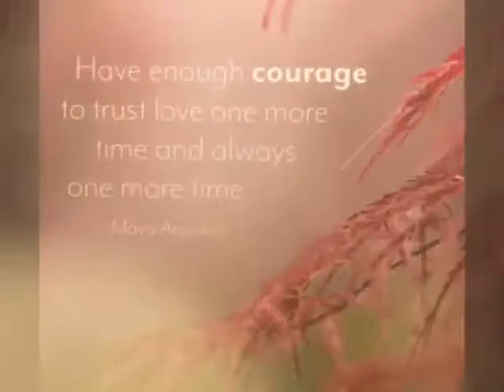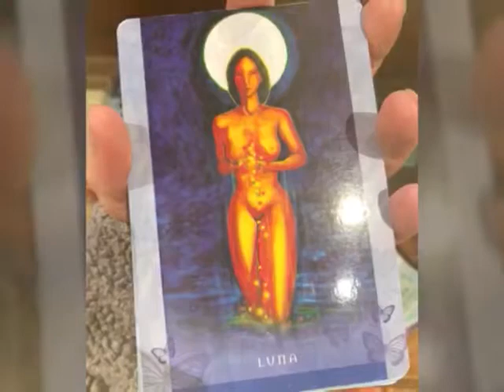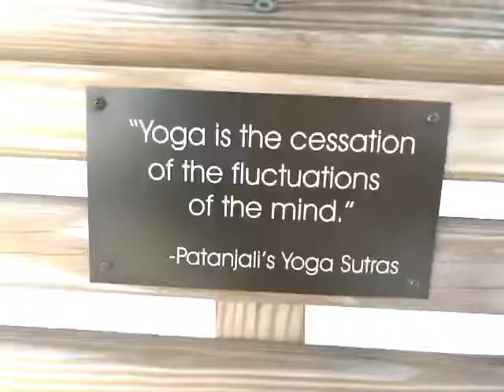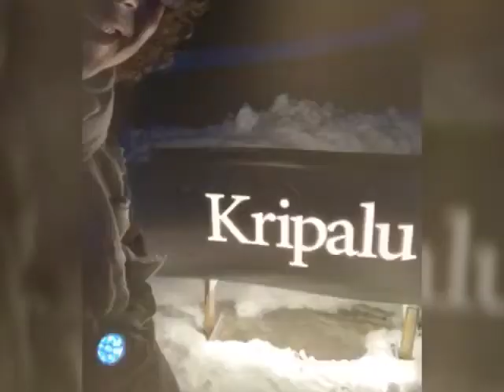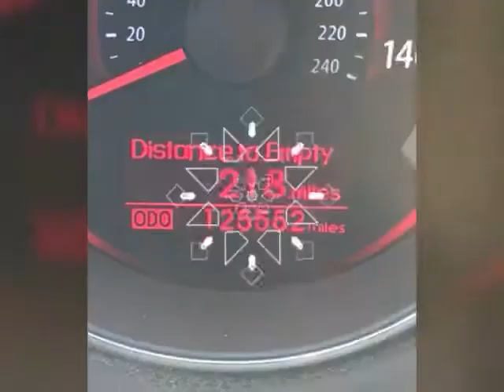My Kripalu Weekend